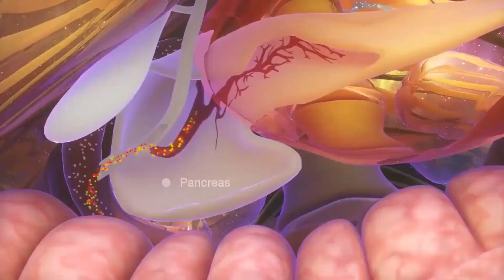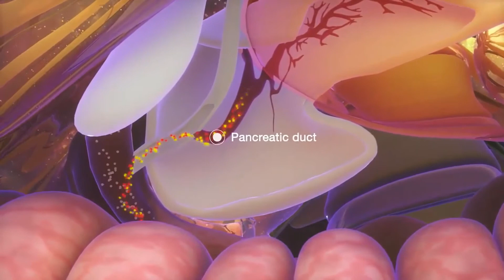Cuál es la conexión entre el cáncer de páncreas y de hígado